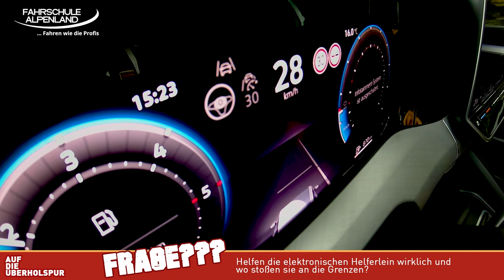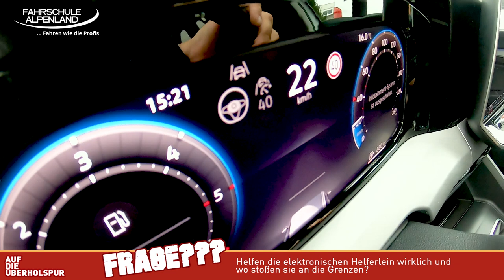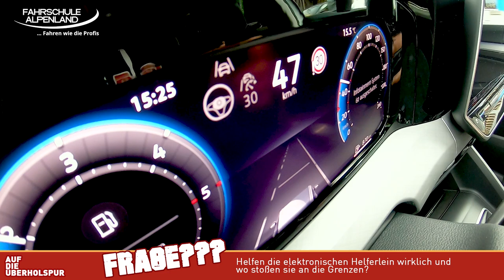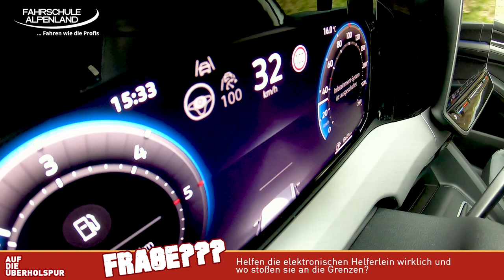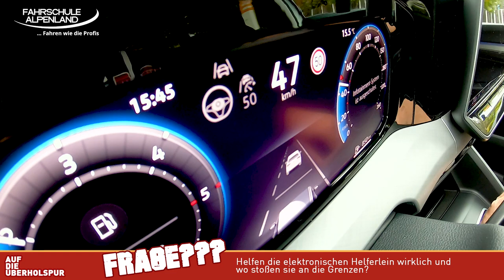PRAXISTEST - Wie gut funktionieren die neuen, verpflichtenden elektronischen Assistenten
Seit Juli 2024 sind in Neuwagen elektronische Assistenten verpflichtend vorgeschrieben. Unter anderem der Geschwindigkeitswarner. Ob dieser in der Praxis funktioniert, haben wir bei unserem neuen VW Golf VIII vom Autohaus Staber in Spittal/Drau getestet.

Womit machen wir diese Videos?